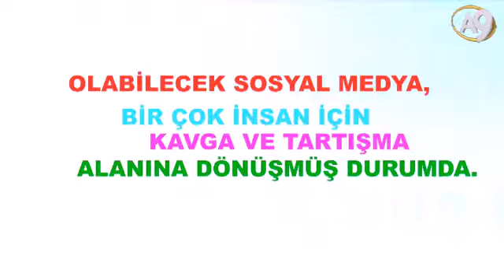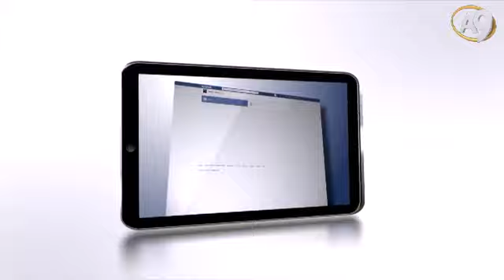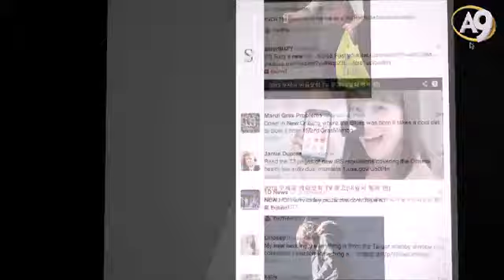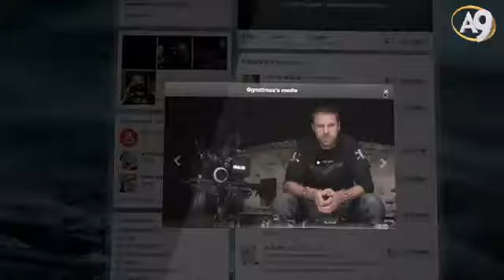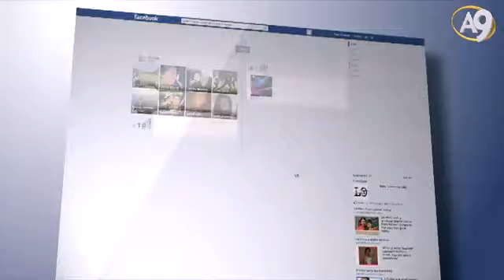Sosyal medya sevgisizlik ve acımasızlık arenası olmamalı.